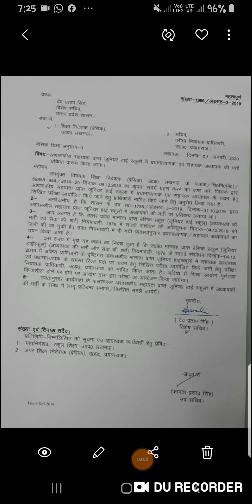JOB_आ_गयी_जूनियर_स्कूल_में_50000_पदों_की भर्ती